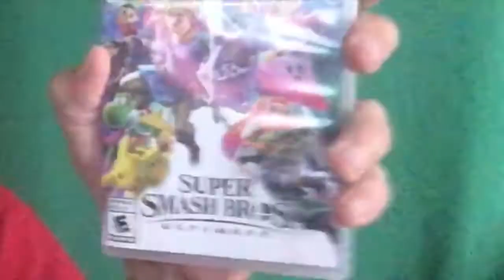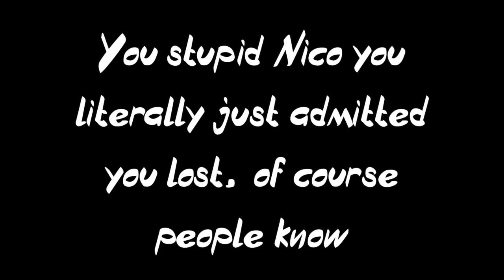I Lost A Game Of Mario Kart 8 Deluxe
Recently I challenged my friend Jeremy in a game of Mario Kart 8 Deluxe since he got it recently. We made a bet saying whoever lost the game had to make a Youtube video about our loss and say the other person is clearly superior. Sadly, due to the constant items and tons of other bullcrap beyond my control, you're seeing this video now. So enjoy me praising my good friend at this game... I guess.

It helps us out a lot and encourages us to make more videos... hopefully not like this again...